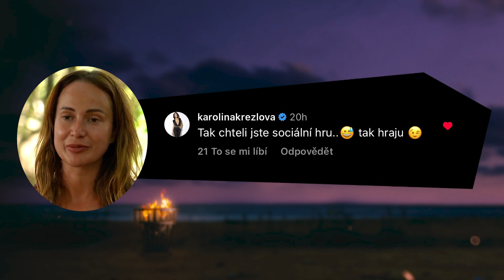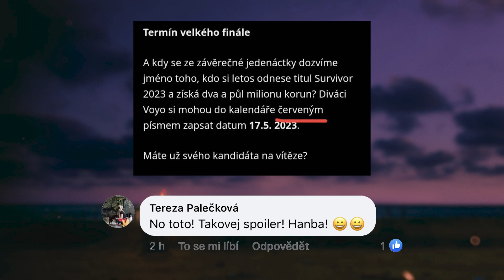Highlights25: Kolik bahna se vejde do trenýrek I Survivor I Nova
Z ostrovanů se stali bahňáci, Martinovi se splnilo přání a Karolína? S tou si nezahrávejte! Mnohem více se ale dozvíte v 25. díle pořadu Survivor Highlights s Evou Hronkovou.